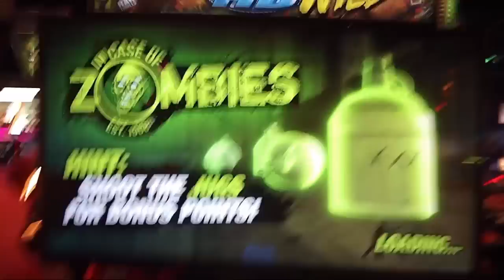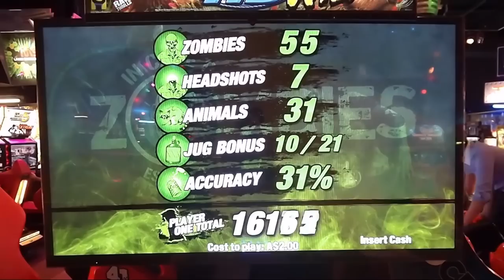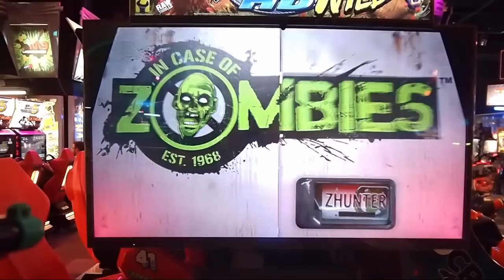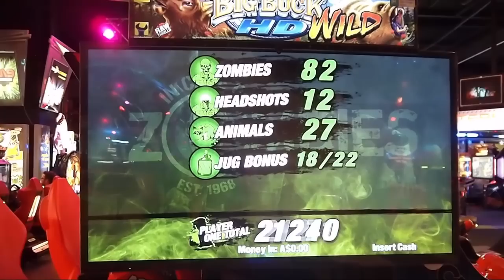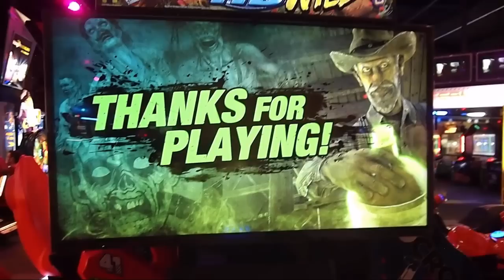BIG BUCK HD WILD: In Case of Zombies DOE OF THE DEAD COMPLETED!!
Wow, I never knew Bug Buck HD Wild had a Zombie mode!!! Well here it is with a bunch of the best red necks you ever did see! Can I get bulk amounts of moonshine? Will I win the girl? Will I become a zombie? All will be revealed here in this complete play through of BIG BUCK HD Wild In Case of Zombies DOE of the Dead